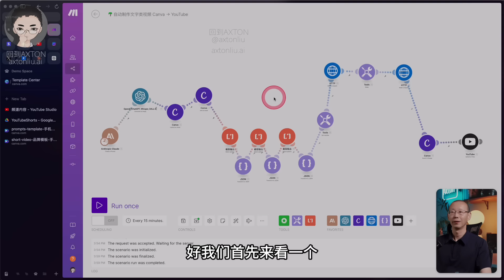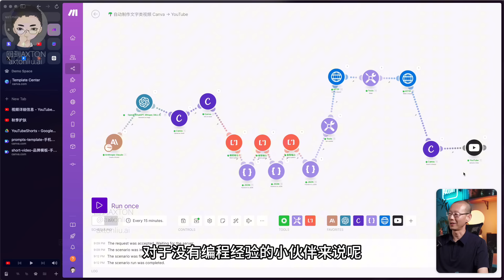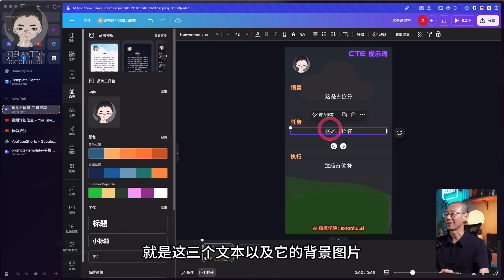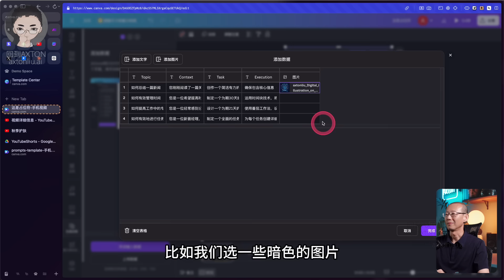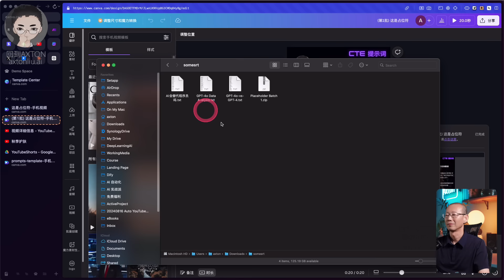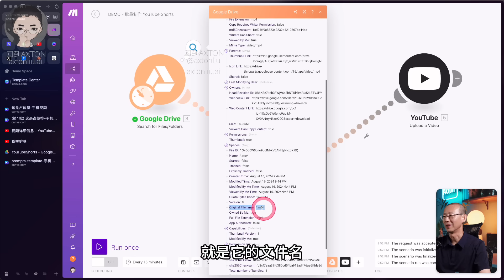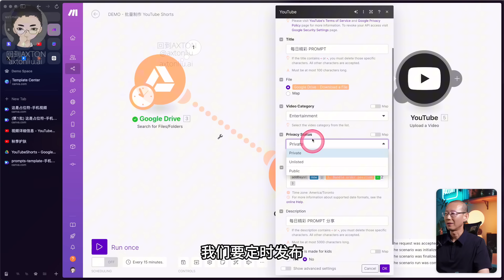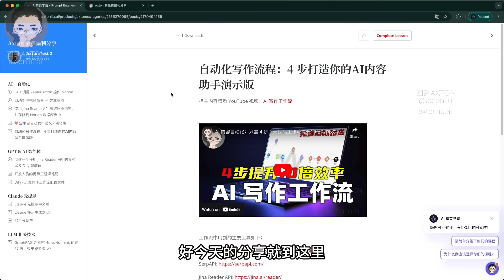AI 自动化 18 分钟自动发布 1000个 YouTube 短视频 Make + Canva = YouTube | 回到Axton